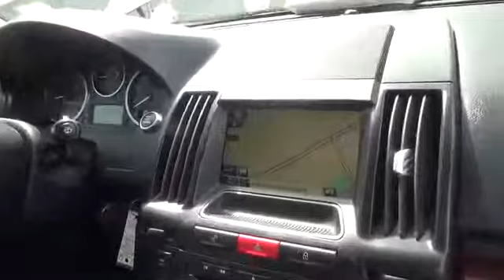2008 Land Rover LR2 used, Clark County, Las Vegas, Henderson, North Las Vegas, Saint George, Utah 11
2008 Land Rover LR2